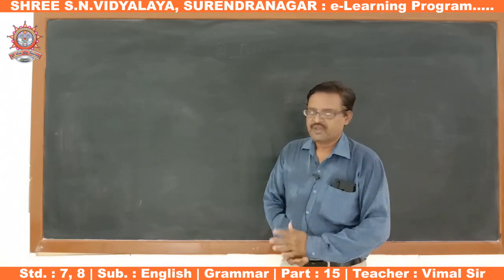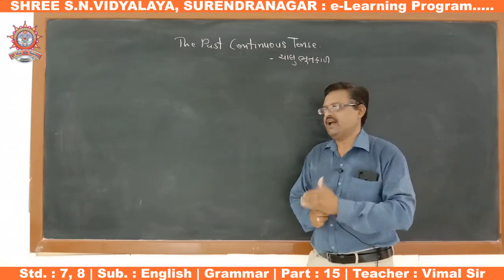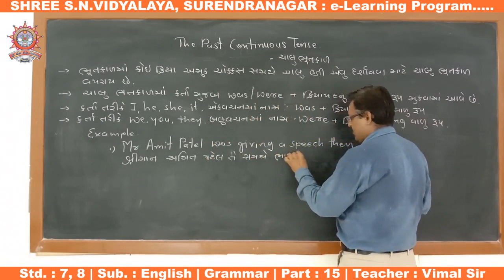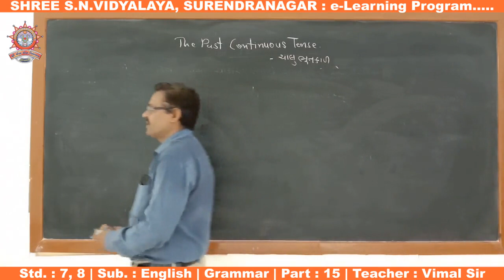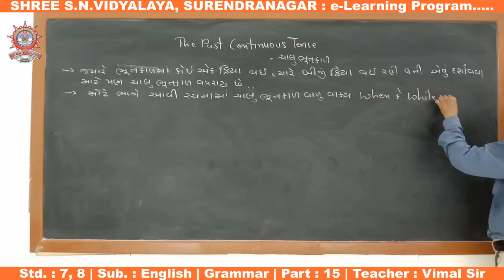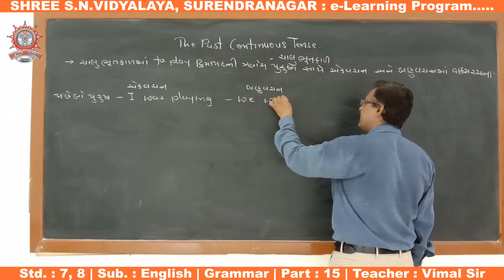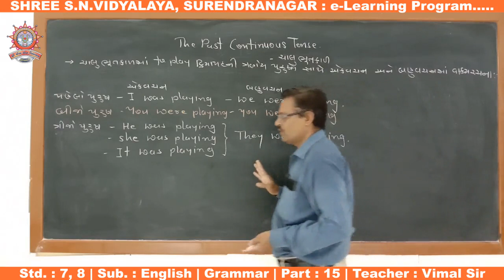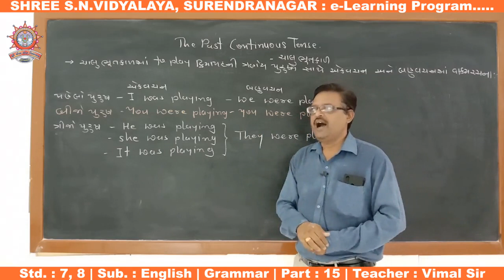Std. 8 : English Grammar Part-15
ધોરણ : 8
વિષય : અંગ્રેજી

પ્રકરણ : વ્યાકરણ